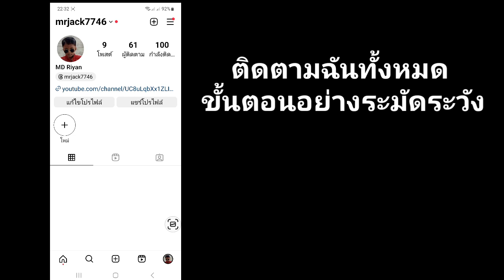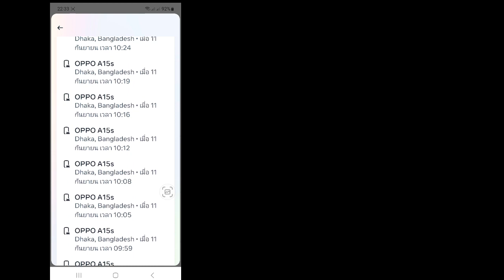วิธีตรวจสอบอุปกรณ์เข้าสู่ระบบ Instagram ของฉัน (2024) || ใครใช้บัญชี Instagram ของฉัน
ในบทช่วยสอนนี้ ฉันจะแสดงวิธีตรวจสอบอุปกรณ์เข้าสู่ระบบ Instagram ของฉัน ซึ่งเป็นวิธีที่ง่ายมากและใครใช้บัญชี Instagram ของฉันด้านล่างโดยไม่ข้าม

 ใครใช้บัญชี Instagram ของฉัน

 การปฏิเสธความรับผิด:
 ช่องนี้ไม่ส่งเสริมหรือสนับสนุนกิจกรรมที่ผิดกฎหมายใด ๆ เนื้อหาทั้งหมดที่จัดทำโดยช่องนี้มีวัตถุประสงค์เพื่อการศึกษาเท่านั้น  การปฏิเสธความรับผิดชอบด้านลิขสิทธิ์ ภายใต้มาตรา 107 ของพระราชบัญญัติลิขสิทธิ์ปี 1976 ได้มีการตั้งค่าเผื่อไว้สำหรับ "การใช้งานโดยชอบธรรม" เพื่อวัตถุประสงค์ต่างๆ เช่น การวิจารณ์ ความคิดเห็น การรายงานข่าว การสอน ทุนการศึกษา และการวิจัย  การใช้งานโดยชอบธรรมคือการใช้งานที่ได้รับอนุญาตตามกฎหมายลิขสิทธิ์ซึ่งอาจเป็นการละเมิด  การใช้ที่ไม่แสวงหาผลกำไร เพื่อการศึกษา หรือการใช้งานส่วนตัวช่วยรักษาความสมดุลและสนับสนุนการใช้งานโดยชอบธรรม

 ขอบคุณมากที่มองหา อย่าลืมสมัครรับโซเชียลมีเดียและวิดีโอเทคโนโลยีเพิ่มเติม!